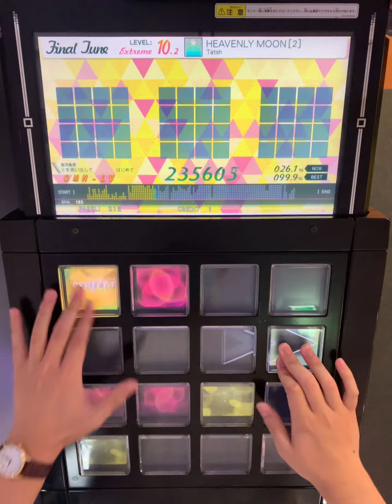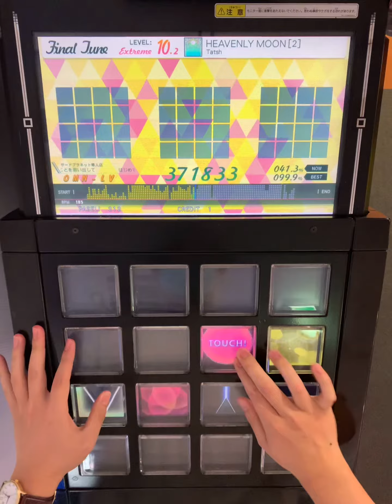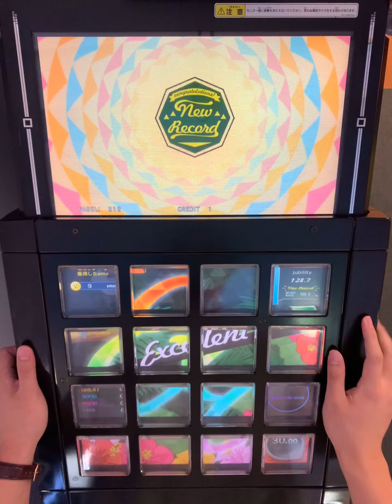【jubeat festo】HEAVENLY MOON[2](EXT) EXC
player OMN-LV
artist Tatsh
level 10.2

74
④①口口 |①－②－|
③口口口 |③－④－|
②口口口 |⑤⑥⑦⑧|
口口口① |⑨⑩⑪⑫|

口口⑤⑨ 口口RL
口口⑥⑩ 口口RL
口口⑦⑪ 口口RL
⑤⑨⑧⑫  L R R L